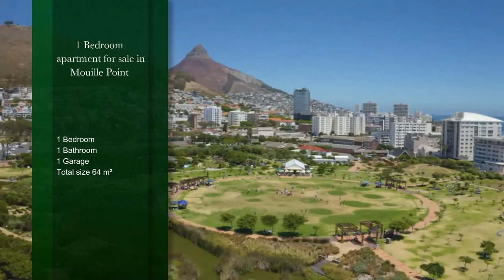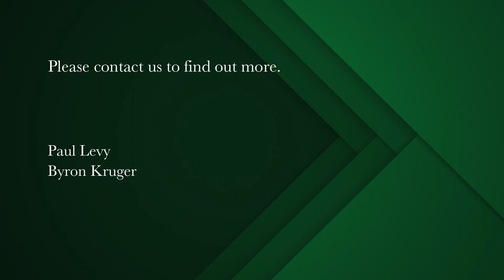1 bedroom apartment for sale in Mouille Point | Pam Golding Properties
Position is key
All offers will be accepted.
A seriously great apartment totally and tastefully renovated which ticks most boxes. New kitchen with spotless oven and glass hob. Granite tops with ample white storage units. New windows throughout with open patio and stacking glass doors. Extra large bedroom with views and built in cupboards. Beautifully renovated bathroom with shower alongside the bedroom. Magnificent views with great light. The unit faces the Urban Park, the Mountains and the City. An abundance of greenery will complete the tranquility of this apartment.

Pet friendly and Airbnb friendly. Extra large lock up garage included. Building is situated on the promenade in an excellent position.